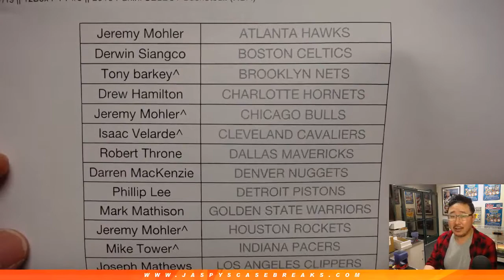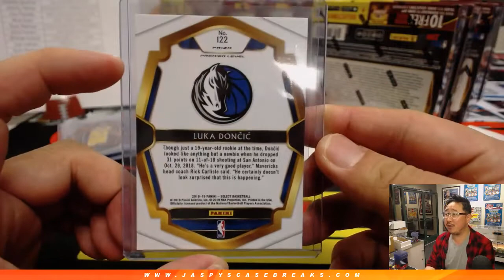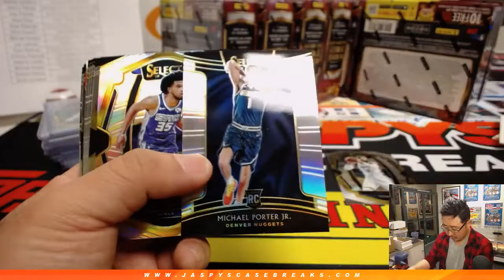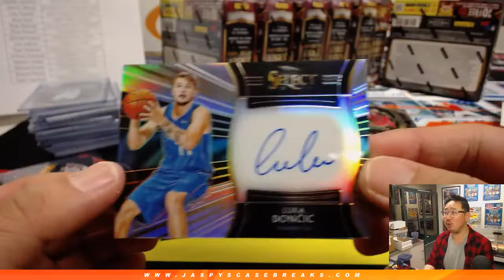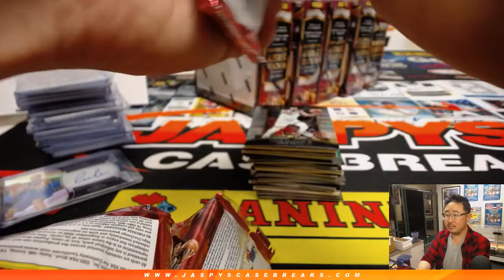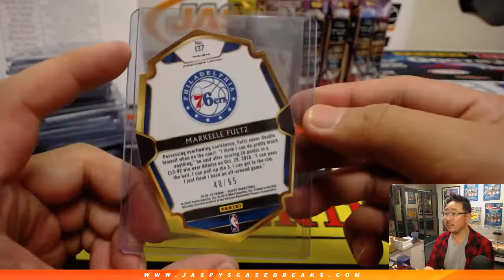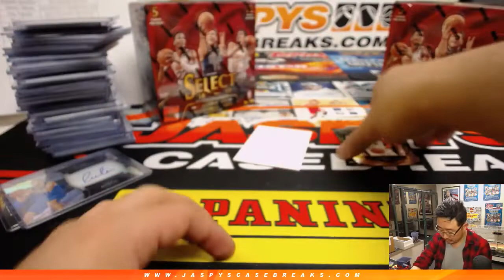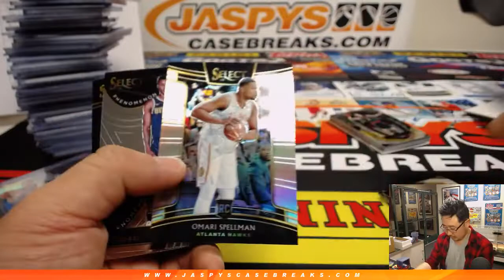Th, 03/07/19 || 12Box PYT #3 || 2018 Panini SELECT Basketball (NBA)